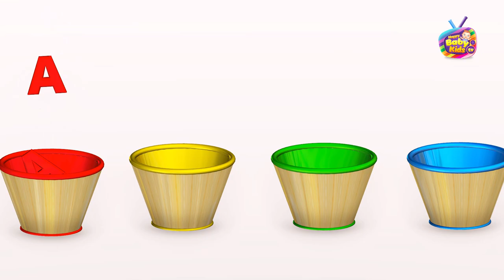ABC song| ABC alphabet animated video 3D